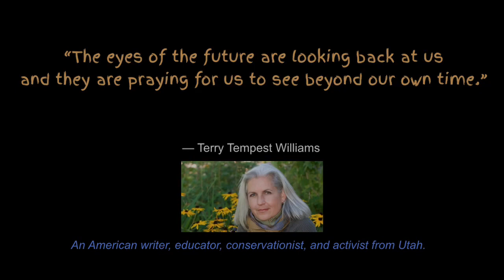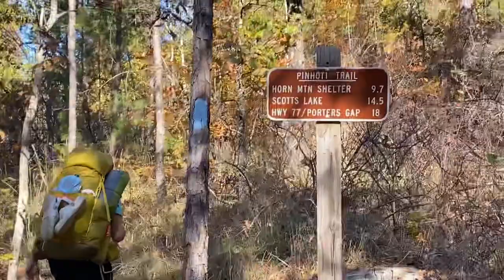Day 5: Pinhoti Trail